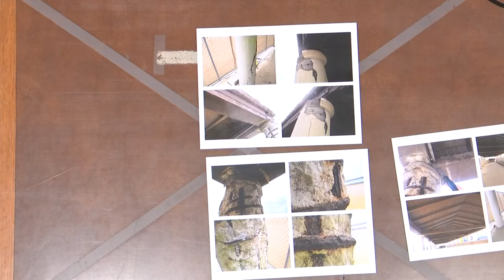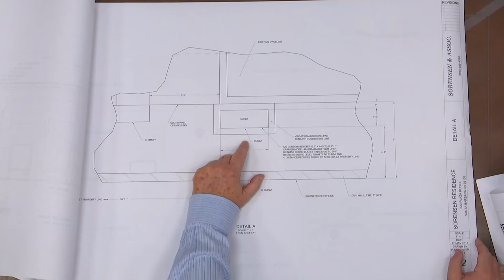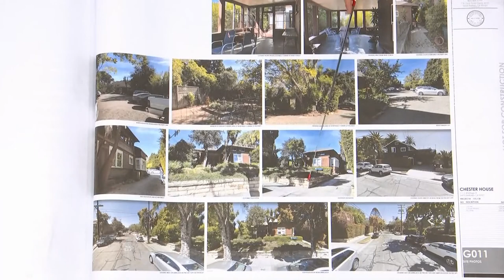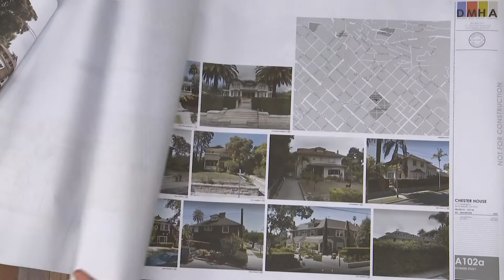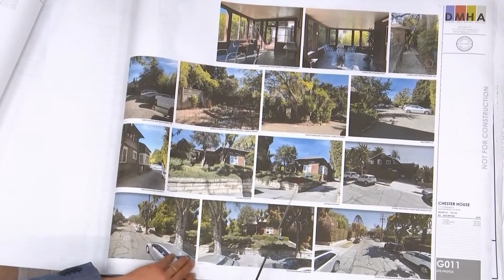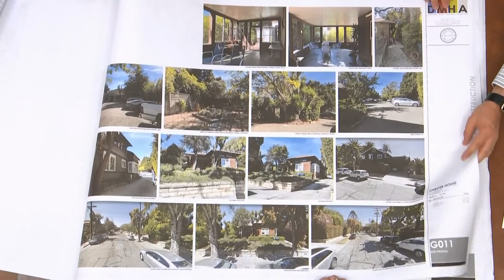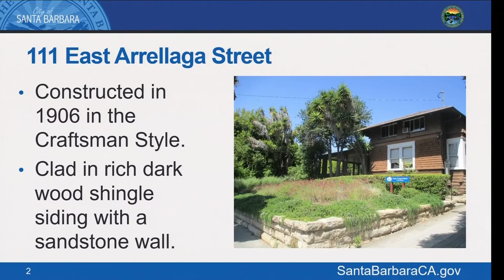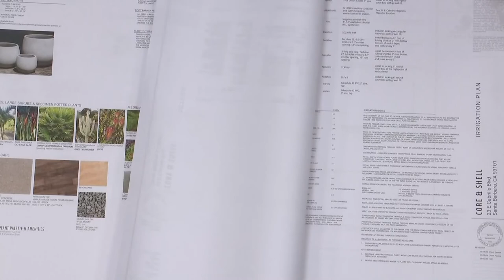Historic Landmarks Commission June 13, 2018